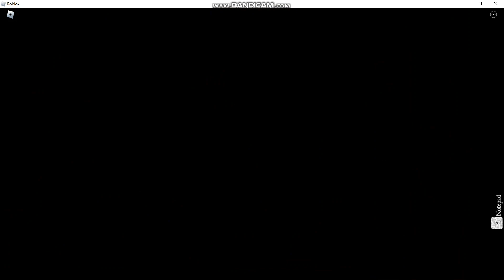Light Bulb Reimagined (True Ending) (#2)